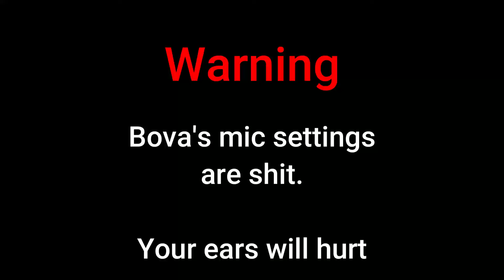Everybody Keeps Falling Off The New Map Abyss! Throw City Ep 8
Go play Throw City now!